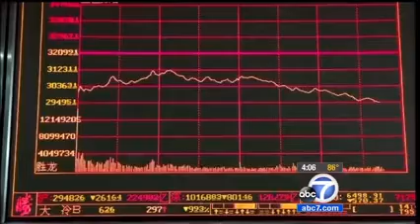KABC TV-7 L.A. 8-25-15: Californians Getting Gouged At The Pump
Gas prices are down in the rest of the nation, but in California is seeing very little relief at the pump. Jamie Court explains why.